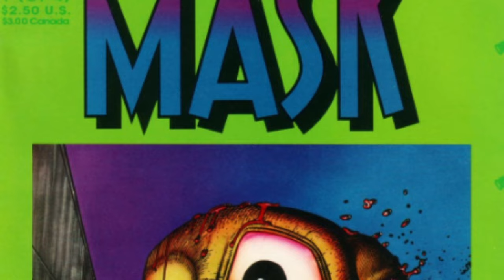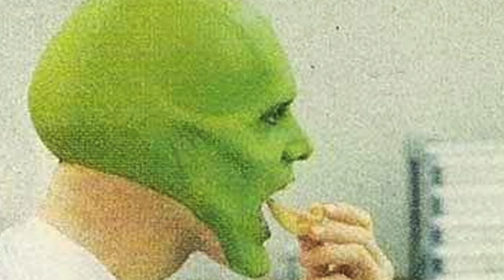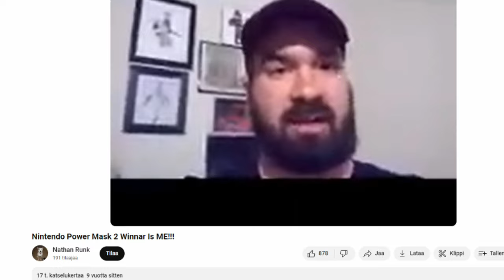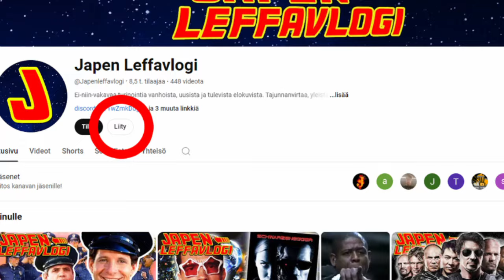10 juttua et ehkä tiennyt elokuvasta THE MASK (1994)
Seuraavaksi jatketaan leffatrivian parissa, ja tällä kertaa aiheena on taas yksi Jim Carreyn hullun vuoden 1994 tuotoksista, Dark Horsen alkuperäiseen sarjakuvaan perustuva villi ja vauhdikas rikosfantasiaseikkailu tms, eli tietysti THE MASK - NAAMIO.